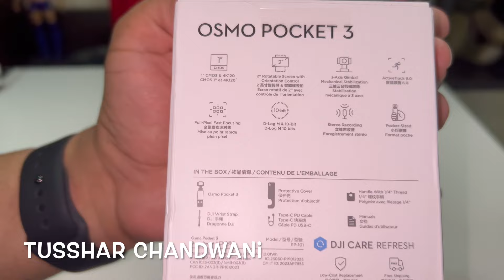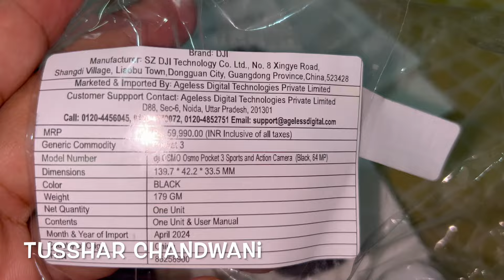Mumbaikar Buys Best Vlogging Camera in The World? The DJI Osmo Pocket 3 Unboxing | Holi Grail😱